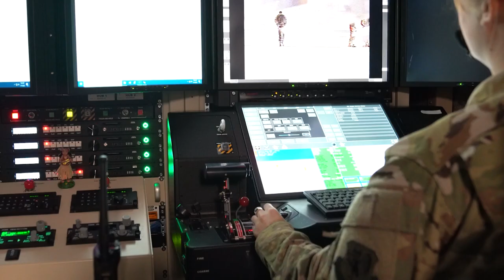U.S. Air Force MQ-9 prepares for morning flight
U.S. Air Force Airmen from the 49th Wing, 432nd Wing, and 163rd Attack Wing, work together to get an MQ-9 Reaper into the air for participation in the Rim of the Pacific (RIMPAC) exercise 2022.

MQ-9 prepares for morning flight
MARINE CORPS AIR STATION KANEOHE BAY, HI, UNITED STATES
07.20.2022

Twenty-six nations, 38 ships, four submarines, more than 170 aircraft and 25,000 personnel are participating in RIMPAC from June 29 to Aug. 4 in and around the Hawaiian Islands and Southern California. The world's largest international maritime exercise, RIMPAC provides a unique training opportunity while fostering and sustaining cooperative relationships among participants critical to ensuring the safety of sea lanes and security on the world's oceans. RIMPAC 2022 is the 28th exercise in the series that began in 1971. (U.S. Air Force video by Airman 1st Class Ariel O'Shea)

Film Credits: Video by Airman 1st Class Ariel OShea
432nd Wing Public Affairs